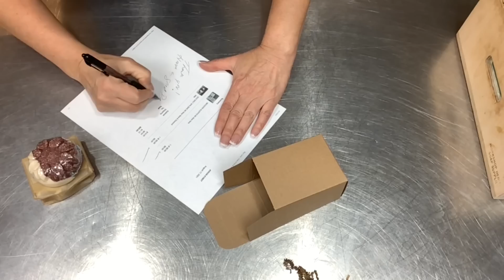How I PACK ORDERS for Shipping - Relaxing, No Talking | Ellen Ruth Soap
Come along with me as I pack orders. This is one of my favorite parts of the business, and I'm so thankful for each and every order. It's a joy to pack up the goodies and make each package special❣️soaplife

I love to create good for you, handcrafted soaps using the cold process method of soap making.

Soap Stamp

Goodspeed Soap Cutters

Soap Mold is from Workshop Heritage